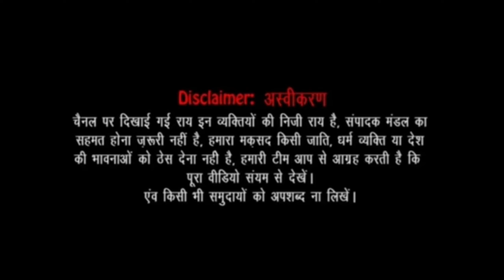100 साल पुराना बैंक डूबा | Lakshmi Vilas Bank latest news | Yes Bank | lakshmi bank crisis | pm modi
100 साल पुराना बैंक डूबा, नहीं निकाल पाएंगे पैसा , सड़कों पर उतरे लोग , मचा हड़कंप